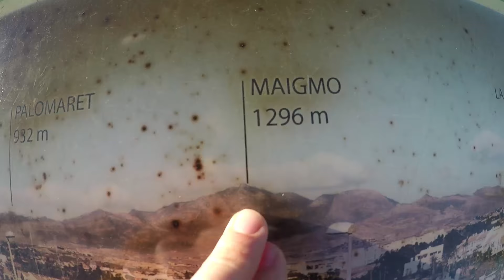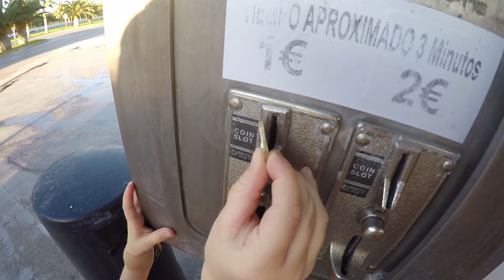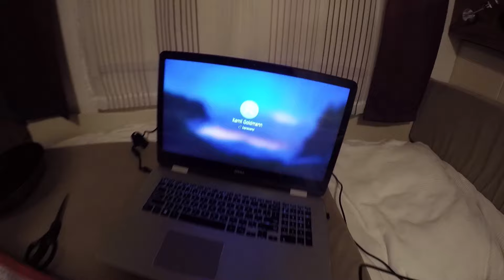Wylądowaliśmy Pod MOSTEM !!! - Ktoś Tu Chyba Śpi ??? (Vlog #372)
W tym odcinku wybieramy się do parku, w którym jest wodospad. Po drodze musimy przejść przez wiadukt. Ponieważ dzieci uwielbiają pociągi, zatrzymujemy się w tym miejscu na dłużej. Okazuje się jednak, że tory nie są dla pociągów tylko dla tramwajów.

Wchodzimy pod most i bawimy się w tym miejscu.
Następnie dochodzimy do parku z wodospadem. Jest to park miejski ze stawem i punktem widokowym. Spotykamy tutaj kaczki i ryby.

Jedziemy również na myjnie samochodową, aby umyć auto. Niestety nie mam w kieszeni drobnych i muszę umyć samochód za 1 euro. Jak zobaczycie udało się.

Wieczorem robimy pizze na patelni.Niestety w przyczepie Hobby nie ma piekarnika więc musimy sobie jakoś radzić. Pizza wychodzi wyśmienicie. Wszystkim smakuje.

Na koniec psuje mi się klawiatura w laptopie. Jadę do sklepu, aby kupić nową.
Po powrocie okazuje się, że laptop się naprawił :-)

Miłego oglądania

(Podczas zakupu powołaj się na Kiki Świat, może otrzymasz lepszą cenę)

 === WAŻNA INFORMACJA !!! ===

Data nagrania vloga: 1 grudnia 2019